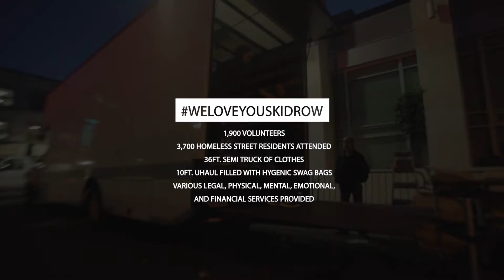Skid Row Carnival of Love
It was a beautiful day where people were united across economic status and racial barriers were torn down. Skid Row Carnival of Love provided not only numerous physical services for the residents living on the streets, but a concentrated focus of love and care to meet the emotional, social and psychological needs as well.

Huge thanks to HBO, Starbucks and countless other supporters.

MASSIVE thank you to Justin Baldoni and the Wayfarer Foundation!!!
If it wasn't for your leadership, countless hours of sweat, investment and preparation, this day would have NEVER been!

See you all at the next Carnival of Love!!!